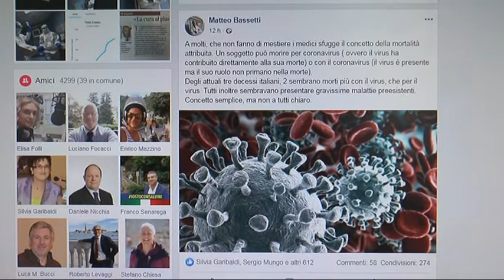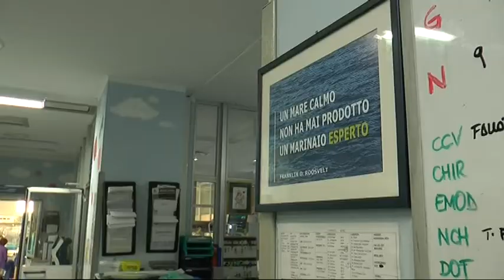Coronavirus: Tigullio blindato, ma il virus non ha un elevato grado di pericolosità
Coronavirus, Tigullio blindato. Niente scuole e strade deserte. Ma il panico non serve, dicono i virologi liguri: il Covid-19 non ha gravi caratteristiche di mortalità. Stasera speciale diretta tv sul canale 15.
coronavirus
infezione
prevenzione